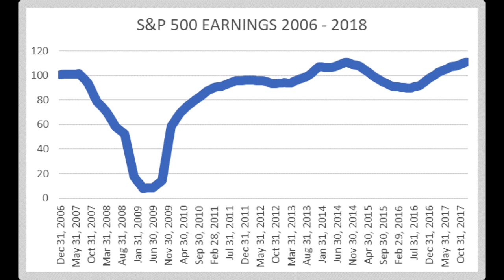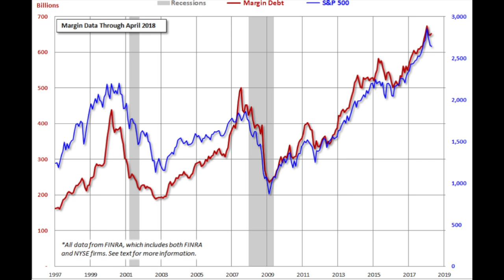WARREN BUFFETT 1962 AMAZING INTERVIEW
This amazing 1962 Warren Buffett interview shows how when investing, nothing has changed for the last 65 years except of the fact that Buffett now uses a language more people can understand.
Stocks and the stock market are the same, the only thing we can do is to look at our actions. This is what lead Buffett to the amazing success with Berkshire Hathaway.
The key point to grasp is that if stocks go up for no reason, those might also go down for no reason, especially if corporate earnings do not improve. And, S&P 500 earnings haven’t gone far over the last 10- 12 years.
 “We may have seen the last of it or not” – and this has been his mantra for the whole of his life – he cannot know what the market will do, the only thing he can do is look at businesses and estimate earnings.
That is exactly what I do but unlike Buffett I also like to look more in emerging markets – he is from the U.S. , I am from emerging markets – at this moment in time I think I have an advantage from my domestic bias. Keep watching for more interesting investments insights and stock analyses -  the next sectors I’ll  be analyzing in debt are emerging markets! Brazil and Argentina.

I am also a book author:
Modern Value Investing book: